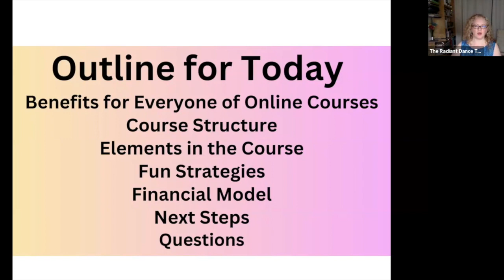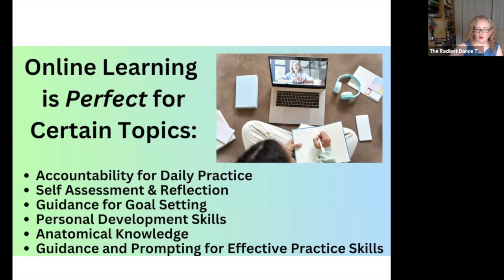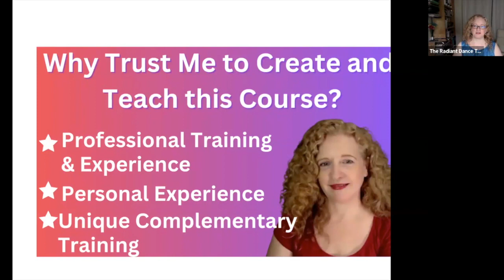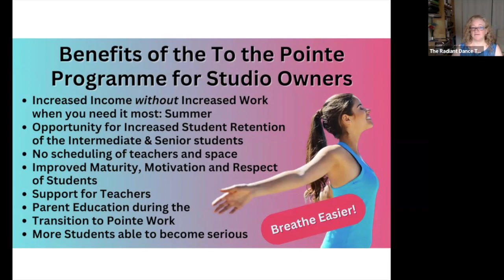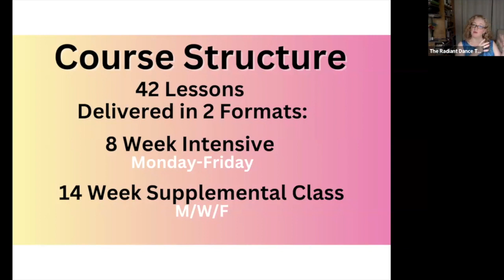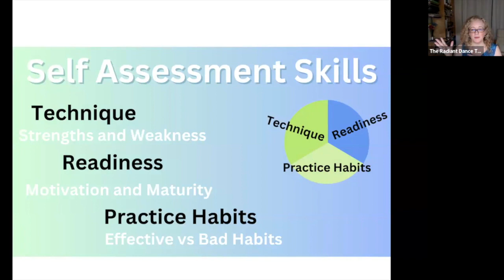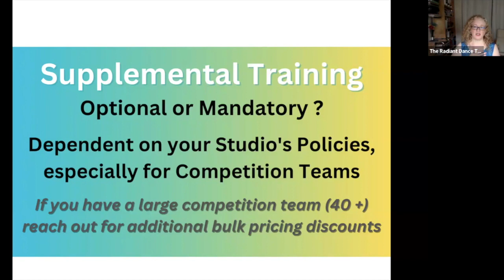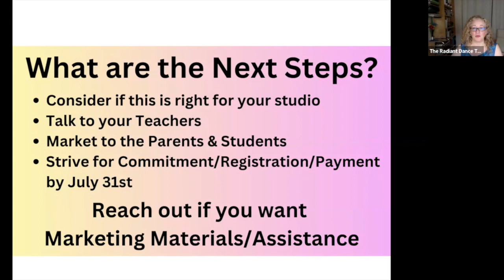To the Pointe Info Session with Q & A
It is time for a new paradigm in the dance world.

Nothing will replace in studio training, but there is the room for and need for, supplemental training that can be done online in small digestible chunks for students helping them to address their issues with balance, use of feet and legs and good practice habits.

By adding a supplemental online programme to your studio everyone wins.
Studio owners more profit.
Dance Teachers free CPD when the lead teacher
Parents have no missed classes and trust the studio and preparation of their child
Students get a holistic training that goes beyond the scope of what is taught in studio.

This is the Live Q and A, where Mariah-Jane Thies, Artistic Director of The Radiant Dance Teacher, outlines the programme including:
Introduction
7:58  Benefits of Online
9:06  Contents Perfect for Online
15:45. Who is this Course For?
16:47. Why learn from Mariah-Jane
21:31. Why is it called "Beyond Exercises"
22:37. Benefit of Onine
25:20  Benefits for Studio Onwers
26:55. Going from Surviving to Thriving
28:00  Benefits for Dance Teachers
29:34. Benefits for Parents
31:21  Course Strucutre
32:47. Key Features of the Structure
36.48  Course Content
41.24. Financial Strucutre
48.45. Process of Bringing into your Studio
49.50. Transformation Guaranteed
52:18  Next Steps
53:38. 3 Strategies for Feet
Q and A
101:04. What start date?
102:07  Number of teachers who can take it?
104:07. What if the whole class does not want to take it?

Bonus: 3 effective exercises
Integration of the Arch
Releasing the Calf Muscle
Improving Balance

You are invited to join the Private Facebook group: The Radiant Dance Teacher

I will be sharing lots of little clips from the To the Pointe: Beyond Exercise programme so if that is of particular interest than please do click subscribe to make it easier for you!